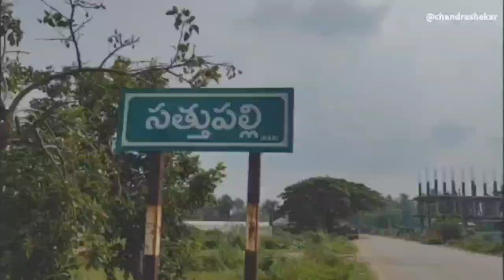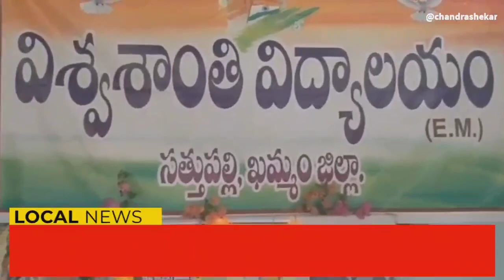సత్తుపల్లి: అంతర్జాతీయ స్థాయిలో గుర్తింపు కలిగిన వ్యక్తి అట!